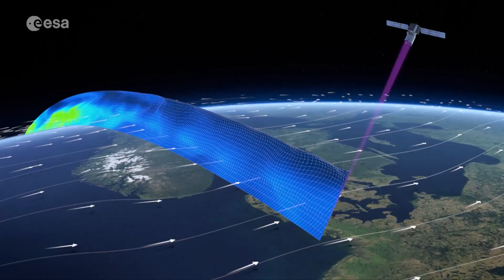Profiling the wind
ESA’s Earth Explorer Aeolus satellite will be launched later this year to measure the world’s winds from space. The satellite carries one of the most sophisticated instruments ever to be put into orbit: Aladin, which includes two powerful lasers, a large telescope and very sensitive receivers. The laser generates ultraviolet light that is beamed down into the atmosphere to profile the world’s winds – a completely new approach to measuring the wind from space. These vertical slices through the atmosphere, along with information it gathers on aerosols and clouds, will improve our understanding of atmospheric dynamics and contribute to climate research. As well as advancing science, Aeolus will play an important role in improving weather forecasts. The mission will also complement information about the atmosphere being provided by the Copernicus Sentinel missions.